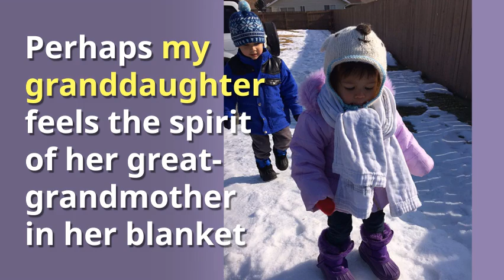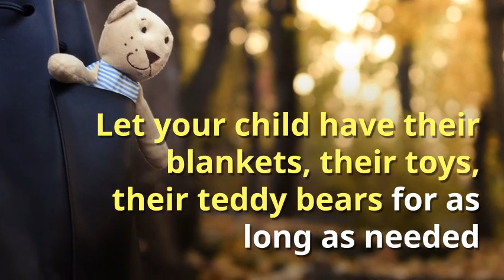Child Development: Facinating Reasons Children Treasure their Blankets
Child Development:  Fascinating Reasons Children Treasure Their Blankets

My granddaughter is three years old. Her favorite blanket once belonged to her great-grandmother. She takes it everywhere.
Cherished to death, it is now in pieces but she will not go to sleep unless it is clenched tightly in her little fist.

Here are Four Reasons Children Treasure Their Blankets

#1: Blanket and Toys Contain Essence of Original Owner
Studies suggest that a child's affection for certain objects may be that they feel the essence of the original owner like adults feel about heirlooms. (perhaps my granddaughter feels the spirit of her great-grandmother in her blanket)

#2: Blanket and Toys are Transitional Objects
Growing up did you have a favorite blanket? Teddy Bear? Or other toys that were inseparable?
Child development experts call these favorite companions, transitional objects. They help children transition from the familiar to the unfamiliar and from dependence to independence.

#3: Blankets and Toys: Part of Bedtime Rituals
The American Academy of Pediatrics believes that particular blankets and toys are an important part of child's bedtime ritual.
Many children refuse to go to sleep unless those things are by their side because they provide comfort and security when the lights go out.

#4: Blankets Offer Comfort and Security to Children
New situations can be scary for a child and to have a security object close by brings them comfort.

Many hospitals provide blankets for sick children to help them feel safe and secure

Let your child have their blankets and toys for as long as needed. They need them for a reason

What is the story of your favorite blanket or toy? Or your child’s favorite blanket or toy?

Don’t forget these special companions from childhood. Write down the stories. Take photographs.

They are symbols of priceless bonds of childhood. Cherished heirlooms. Treasured connections.